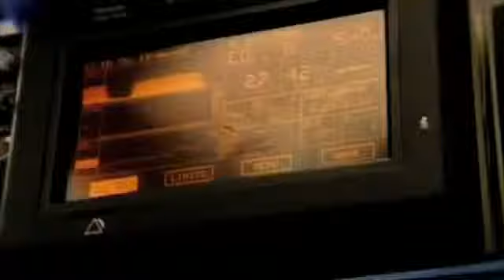Dr Jason Diamond Reviews - Facelifts- Dr Jason Diamond Reviews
Dr Jason Diamond Reviews -  This video is about Dr Jason Diamond Reviews for their facelift work and experience.